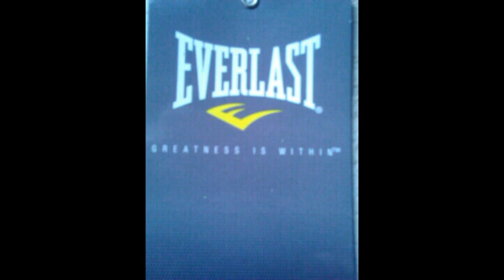BENE STRAAT 3